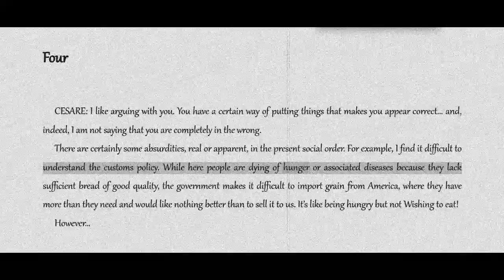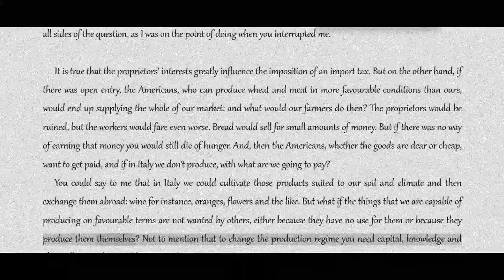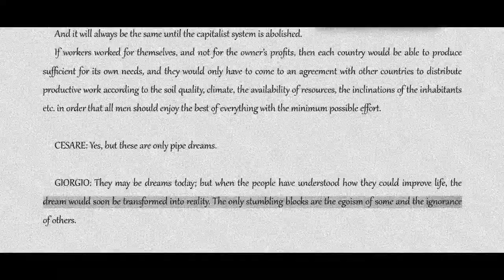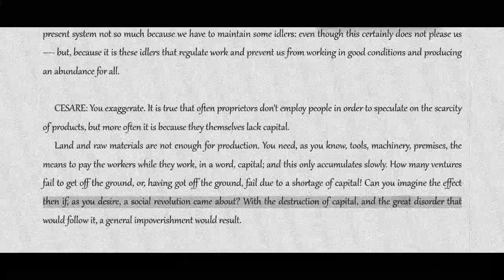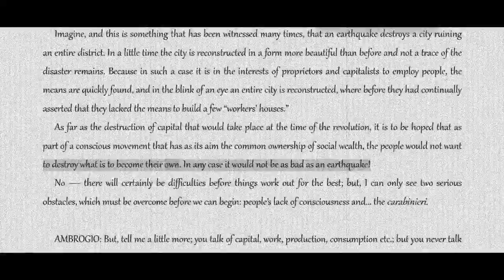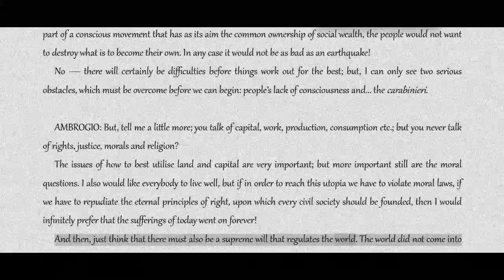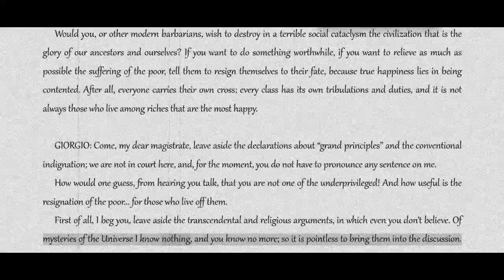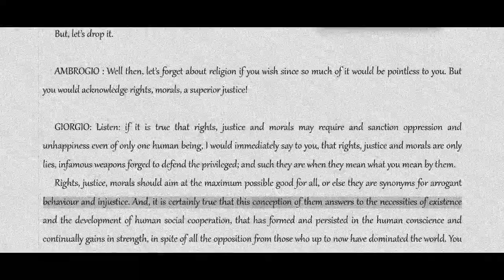Errico Malatesta: At the Cafe--Conversation 4 [COLA Audiobook + Text]